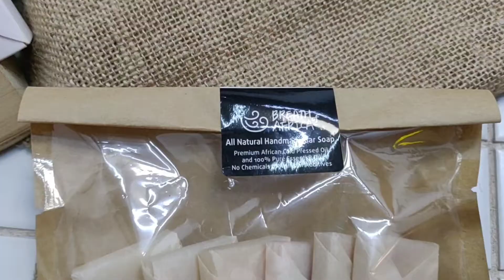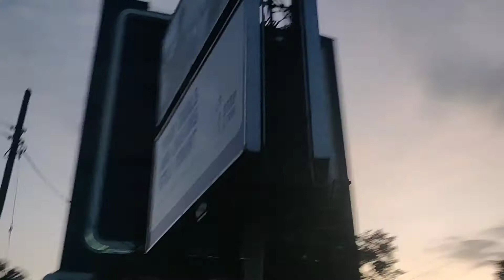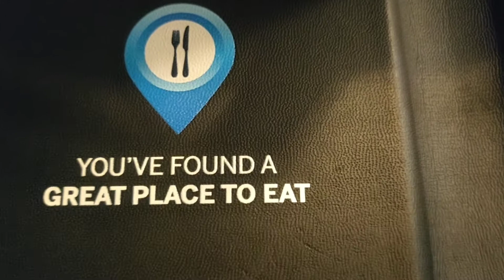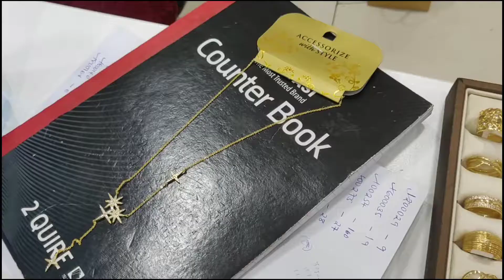EAT AND DRIVE AROUND WITH US IN NAIROBI KENYA !!!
Hi
welcome to this video where we drive and eat around Westlands and other areas in Nairobi. Enjoy!